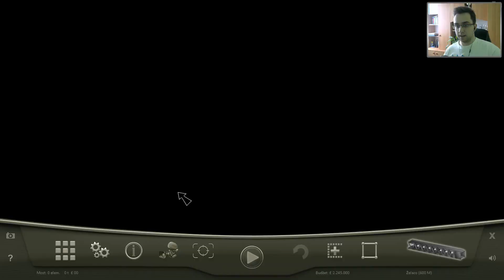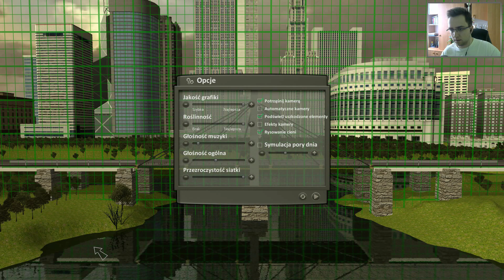Budujemy mosty (Bridge Project)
Kilka słów o grze z filmu ▼▼▼

Bridge Builder 2 jest sequelem wydanej w 2004 roku symulacji konstruktora mostów, za której powstanie odpowiada zespół deweloperski niemieckiego studia Caipirinha Games. Gracz wciela się w rolę architekta, inżyniera i zarazem budowniczego, a jego zadaniem jest zbudowanie bezpiecznego połączenia mostowego przy uwzględnieniu praw fizyki i właściwości poszczególnych materiałów budowlanych.